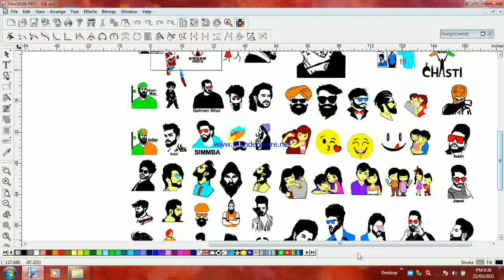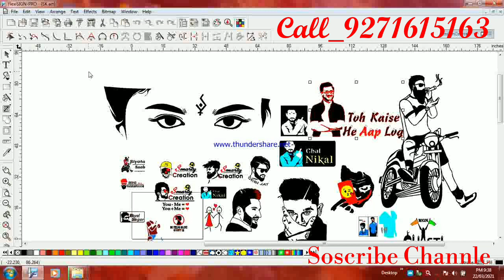New Flexi Software Stickers logo Design's Dvd 🤙9271615163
Flexi8 Software Stickers 🚙🚗🏍️🛵🏎️ Designs Pendrive 🤙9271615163

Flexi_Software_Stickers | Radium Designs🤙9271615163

6 DVD 2000rs
pendrive 2200rs

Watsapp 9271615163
imidatly orders exepted

24 hour's whatsApp